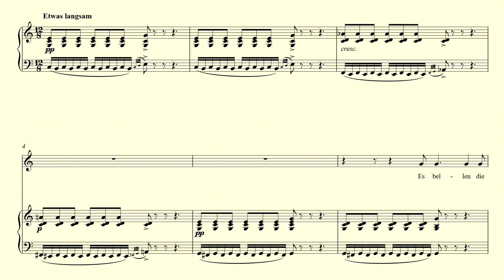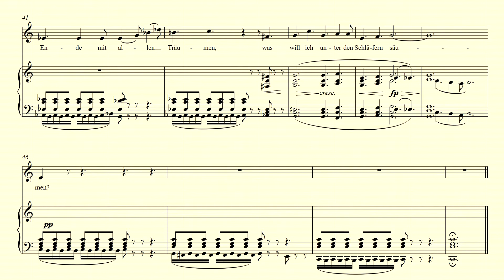Im Dorfe – Schubert – accompaniment in C major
Piano accompaniment in C major for "Im Dorfe"  by Franz Schubert.